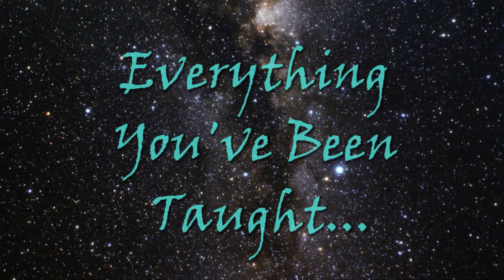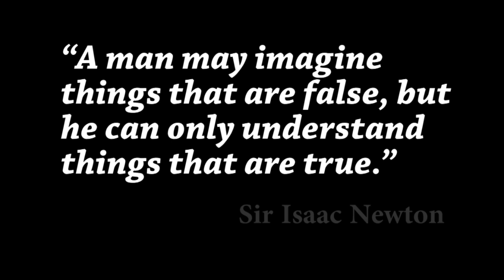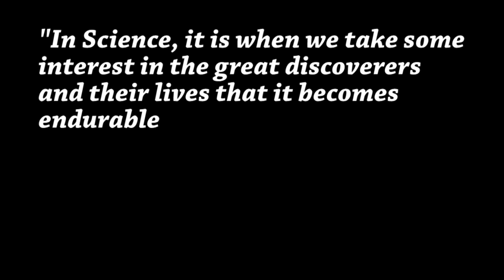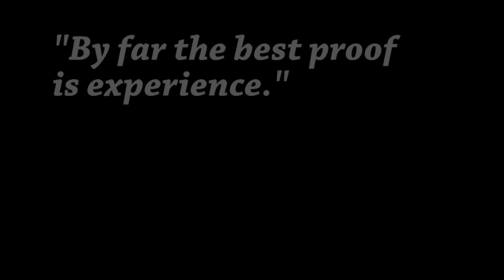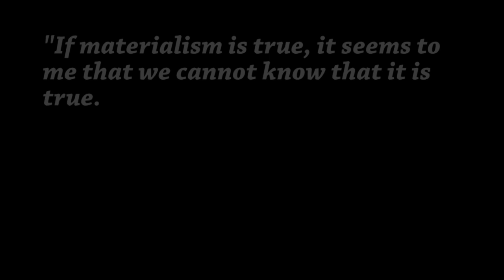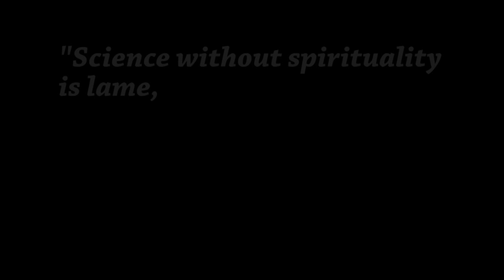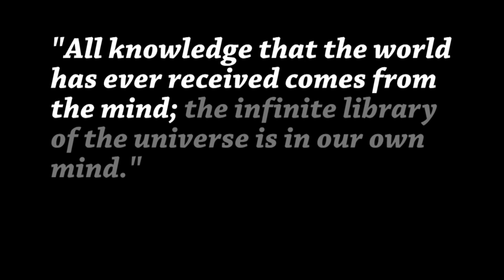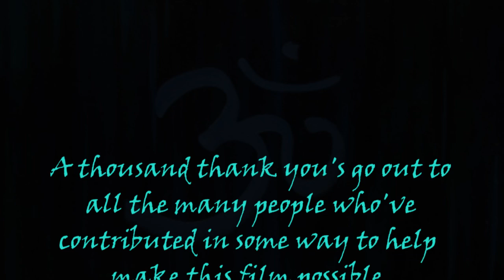Beyond Reason Documentary Film (2013)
See the full series of films, including Beyond Me, Beyond Belief and Beyond Reason

These films cost a significant amount of money to produce and there are several more in the series scheduled to be made  Please consider making a donation or help support this work by watching the entire series of films.

Beyond Reason is a film that uses the Modern Scientific Method to examine the Modern Scientific Method.  Our intellects are bound by our perceptions and what we perceive is limited by our five senses. From what we've learned though modern physics, what we perceive through our five senses is more unreal than it is real which means our intellects can only get us so far.  To get to the Truth, we need to go Beyond Reason.